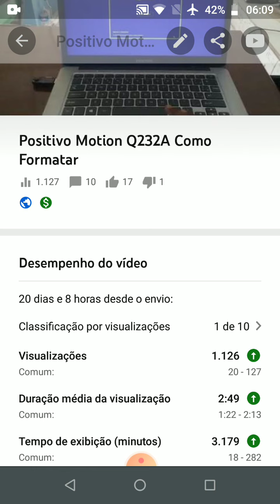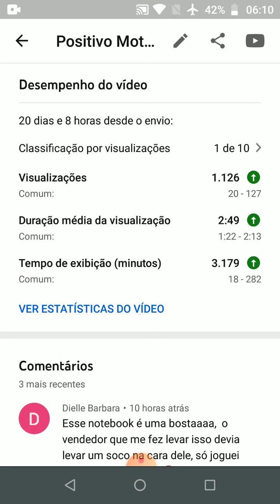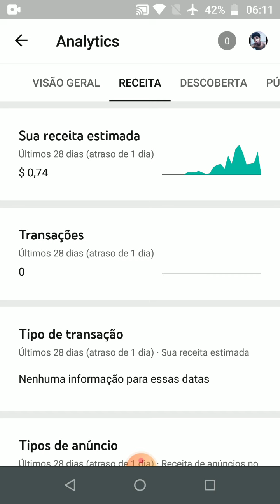Quanto ganha com +ou- 1000 visualização no youtube?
use meu código tik tok e ganhe dinheiro também.

23224471

Vídeo simples! porem, que vai ajudar algumas pessoas!
quero ta postando sempre vídeo aqui no canal mesmo sabendo que n vai render muitas visualização. se eu tiver ajudando apenas 1 já é o bastante pra mim aqui.

quer ganhar uma reda extra apenas vendo videos e convidando um pessoal pra um app? É só baixar no seu celular... com meu codigo vc ja ganha 1 real é pouco eu sei!! mas em apena 1 dia fiz 10 reais convidando alguns amigo baixe agora mesmo e descubra

Venha ganhar dinheiro que pode retirar imediatamente!